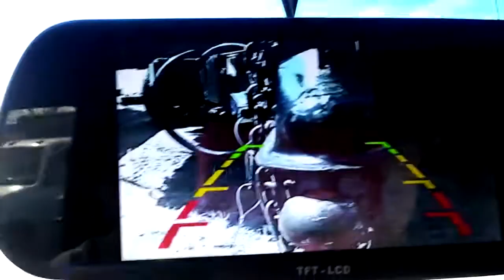7" LCD Screen Car Rear View Backup Mirror Monitor+Wireless Reverse IR Camera Kitbackup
short video to show how  i back my truck to connect my trailer,  no more going in and out one hundred times, before you get it right, with this camera it will take you seconds, and connect it in the first try.
I apologize for quality of the video,